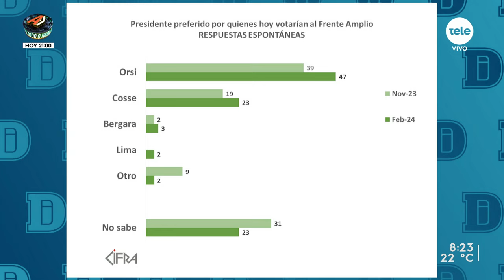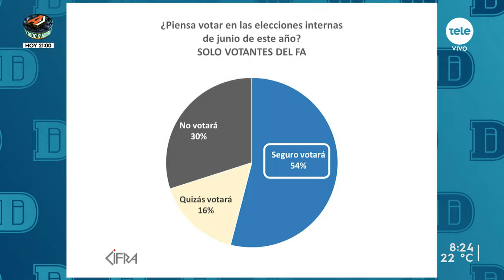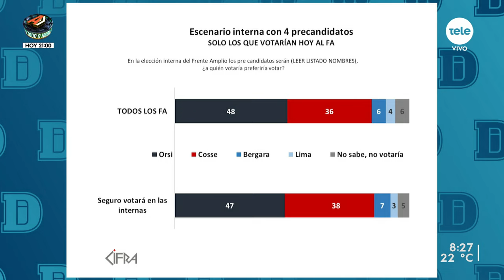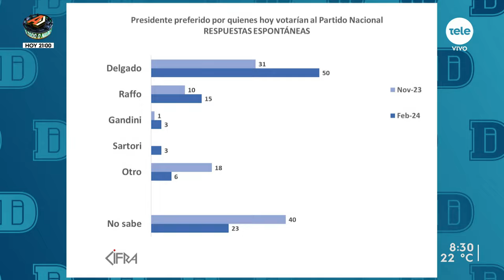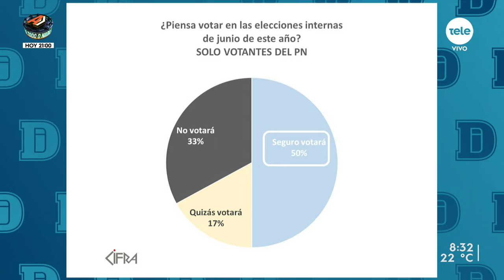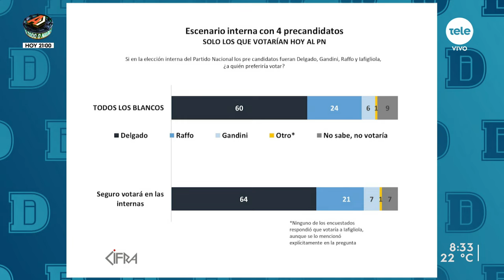Delgado y Orsi son los preferidos de cara a las internas, según encuesta de Cifra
Recibimos a Mariana Pomiés, directora de la consultora, para ver los últimos resultados de la nueva encuesta y analizar cómo se proyectan las internas del Frente Amplio y el Partido Nacional.